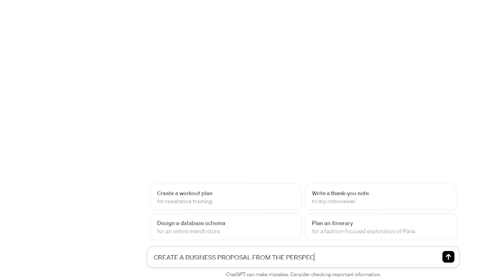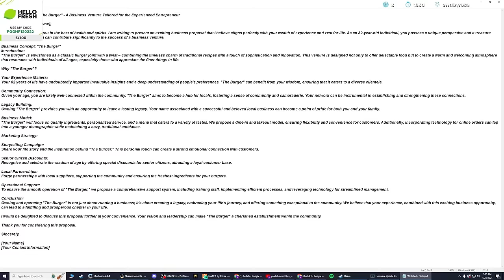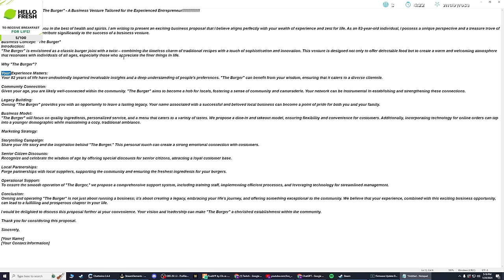JAMES RANDAL & THE CITY HALL BOMB! NoPixel 4.0!